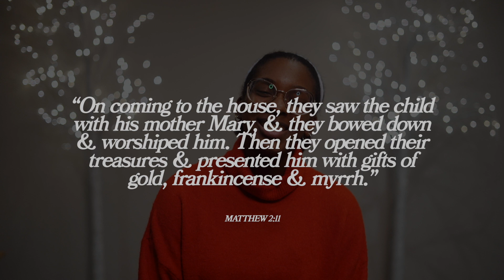My Gifts vs. His Gifts | When I Think Of Christmas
This week, Meighan shares about the importance of receiving and gifting the fruits of the Spirit that God gives us amidst a busy season that revolves around a less important kind of gift.